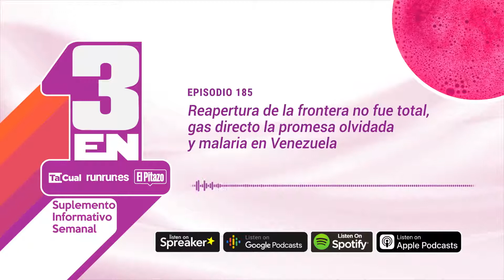Tres en uno: Reapertura de la frontera no fue total, gas promesa olvidada y malaria en Venezuela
En el episodio 185 de este tres en uno informativo, tres grandes reportajes destacaron esta semana por la alianza entre los portales RunRun.es, TalCual y El Pitazo.

Por El Pitazo resaltó la investigación: Ciudadanos en frontera colombo-venezolana: la reapertura no fue total ni real. En el marco de su discurso en la reapertura del paso comercial con Colombia en el Puente Simón Bolívar el pasado lunes 26 de septiembre, el presidente neogranadino, Gustavo Petro, reconoció la crisis humanitaria compleja que padece Venezuela y habló sobre la puesta en funcionamiento del Puente de Tienditas.

Empresas privadas cumplen el plan olvidado de Pdvsa: llevar gas directo a los hogares, es el reportaje que destacó por TalCual. De manera desordenada y sin reglas claras, durante este último año se ha acelerado el plan del gobierno venezolano de privatizar las empresas públicas. En vista de la incapacidad de Pdvsa, varias empresas privadas se han dado a la tarea de ofrecer gas residencial, comercial e industrial.

Por Runrun.es destacó: Médicos Sin Fronteras ayudó a diagnosticar y tratar más de 18 mil casos de malaria en Venezuela entre enero y junio de 2022. Un leve incremento en la tasa de positividad de malaria en Venezuela constató la organización Médicos Sin Fronteras durante el primer trimestre de 2022. De acuerdo al organismo, en 2021 la tasa cerró en 19%, mientras que en 2022 se elevó a 21%.

Además, puedes visitar las páginas web para tener acceso a las noticias y mayor detalle de los reportajes que destacaron esta semana en el Tres en Uno, tu suplemento informativo semanal.